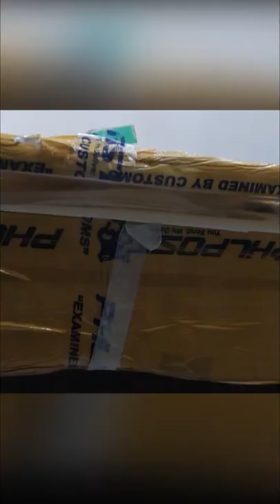Filming a guitar be like!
This is an exciting time if you are a guitar player. When you received your package after a long wait. Then you're excited to build it and show the whole world how great your guitar build ideas can be.

The best way to showcase your masterpiece DIY guitar is to film it.

Yup! Film it like a Superstar in front of the camera!

Rock on!
Guitar Kit World Team

You can find the step-by-step instructions on how to build your own DIY Guitar kit below.

Guitar Kit World is not in any way connected, affiliated, endorsed, sponsored, or approved by any particular guitar brand (including, but not limited to, Gibson Brands Inc., Fender Musical Instruments Corporation, Rickenbacker International Corporation, Ibanez Guitars, PRS Guitars, B.C. Rich, Dean Guitars or Karl Höfner GmbH & Co. KG.) (Brands).

The products provided by Guitar Kit World through the website (guitarkitworld.com) are provided unassembled and ‘as is’. The guitar kits offered by Guitar Kit World are not compatible with the brands above or suitable for use as parts for them.

Guitar Kit World expressly disclaims any connection or relationship with any Brands.